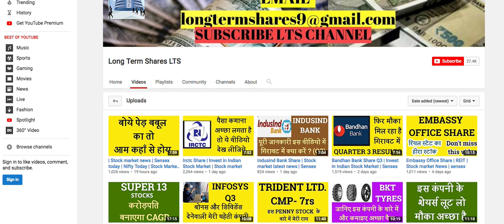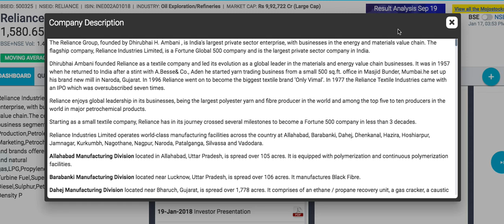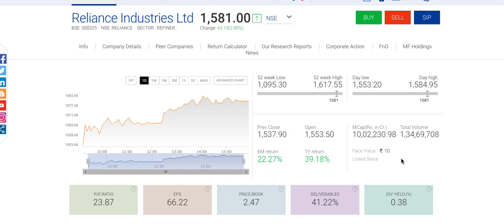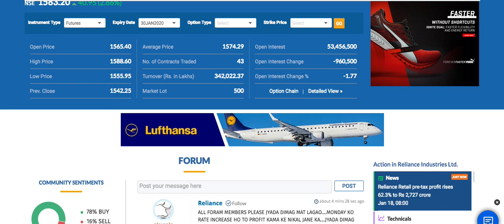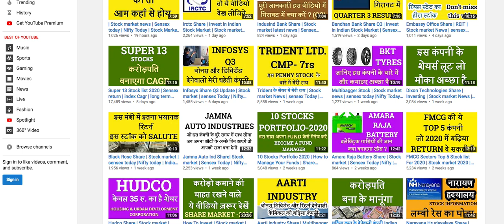Reliance ind Share | Stock market News | Sensex Today |Nifty Today| Indian Stock Broker |Lts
Channels Topic-
 Index fund etf fund sensex
 SHARE MARKET
 MUTUAL FUNDS
 STOCK MARKET